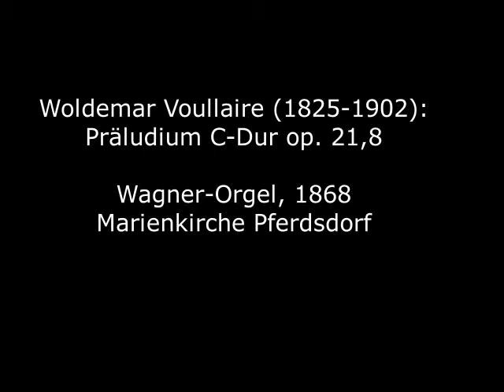Woldemar Voullaire (1825-1902): Praeludium C-Dur op. 21,8